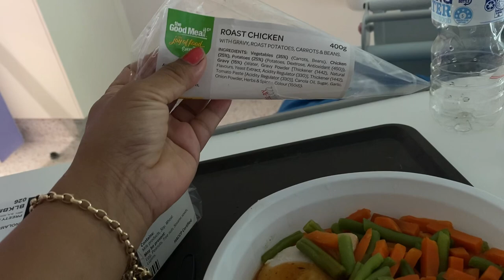Coming home with “NEW BORN” || cyril excited to see her “baby sister”